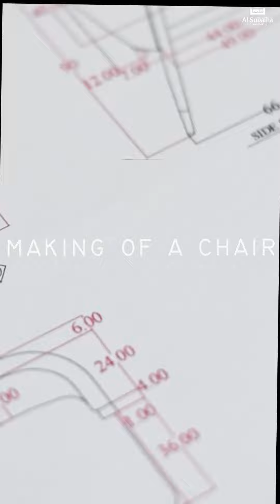A small glimpse into our production works ✨✨✨✨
A small glimpse into our production works for a dining chair from the framing to the finished product

Discover the craft and care that goes into a Al Subaiha sofa - We don't really think about how a sofa is made,  there's a great deal of skill and thought that goes into each part of the sofa making process.